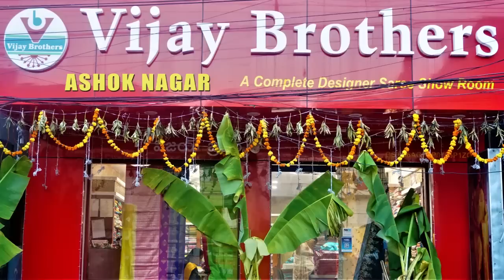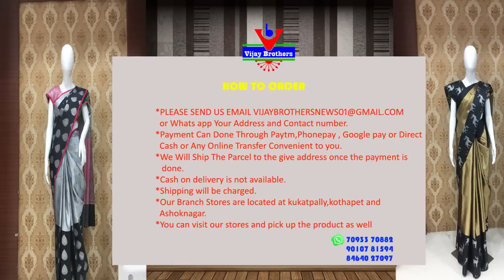Sankranti Special Organza/Tissue Designed Varieties | EP977 | ASHOKNAGAR BRANCH | 70933 70882